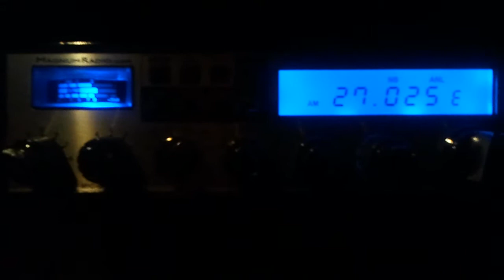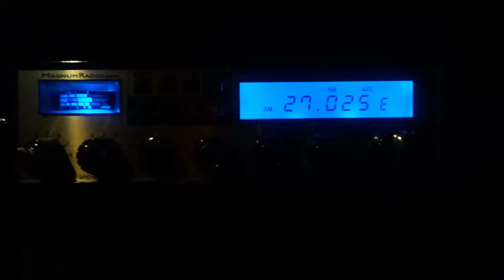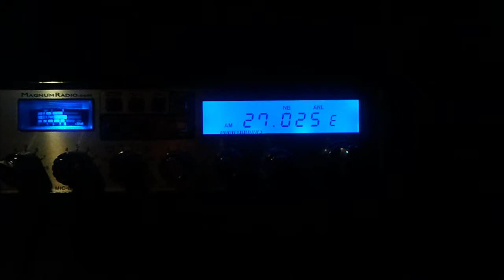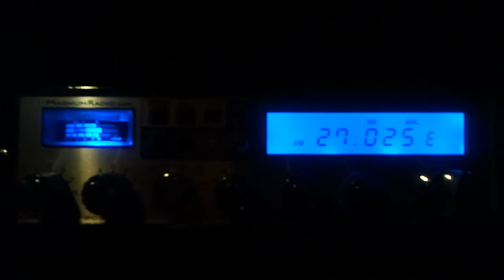Magnum S45HP (insane night ballad) June 2012 23h00 Local time in France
The propagation was extremely good that time. I stopped my car and made this short movie with my smartphone.